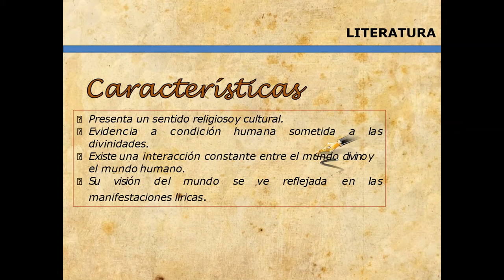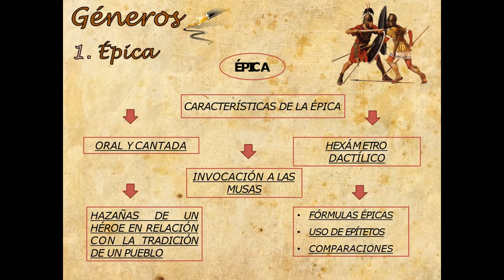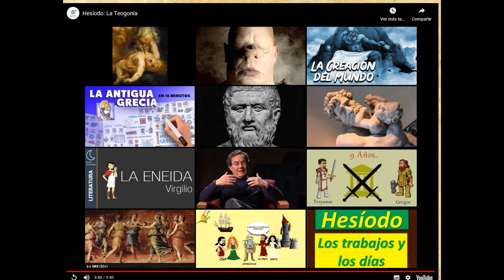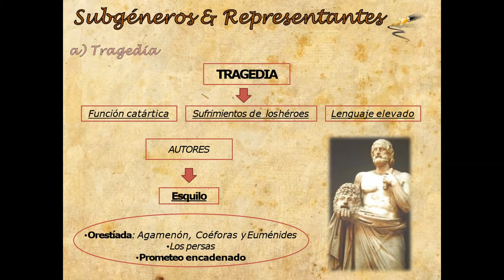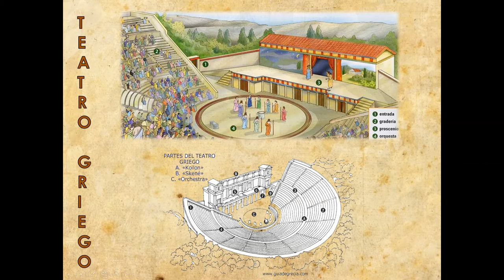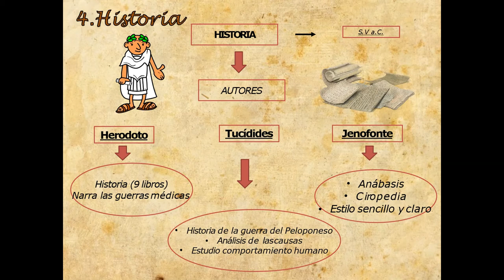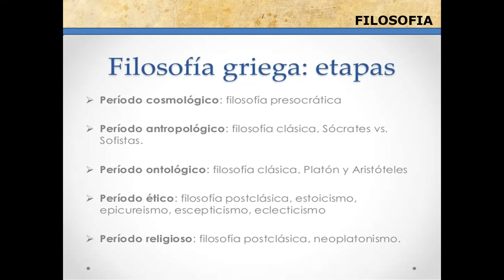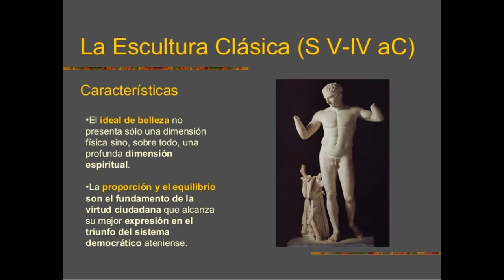GRECIA 3 MANIFESTACIONES CULTURALES